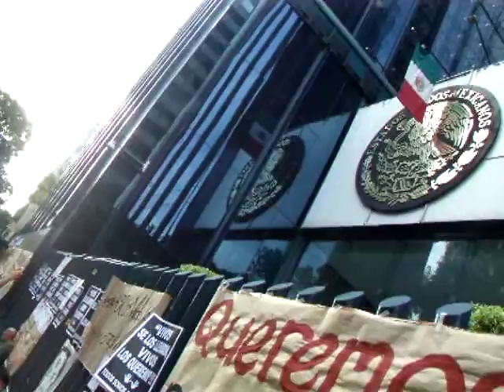AYOTZINAPA DSCF7577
AYOTZINAPA